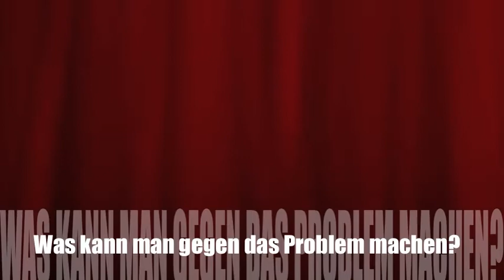WahlkreisTACKtiker 2011 - IGS List - Imkerinterview